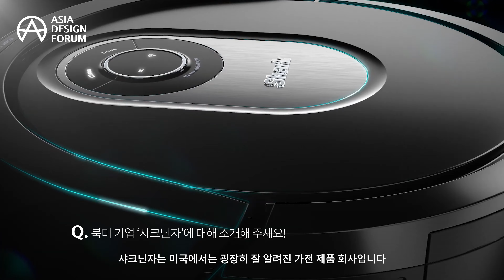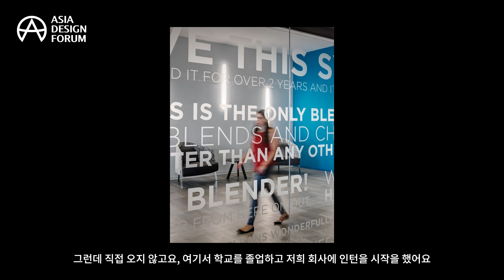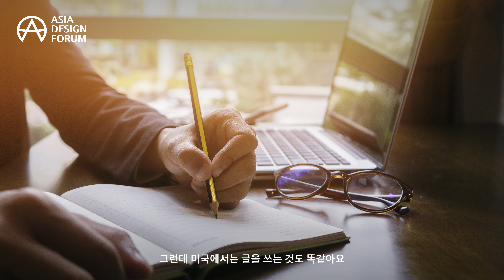미국 디자인 취업을 위한 필수 조건은? (이규섭 디자이너)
미국 디자인 취업을 위한 현실적인 조언!
체류를 위한 비자, 디자인 포트폴리오,
그리고 성장하는 디자이너의 자세는 무엇일까요?

* 온라인 포럼 : 각 콘텐츠 릴리즈 후, 1시간 동안 댓글 토론이 진행됩니다. 콘텐츠 보시고 궁금한 내용이 있다면 댓글로 토론에 참여해 주세요! 댓글을 선별해 인터뷰이가 직접 답변을 드립니다.

* 증정 이벤트 : 아시아 디자인 포럼 토론에 참여해주신 분 30명을 추첨하여 아시아 디자인 프라이즈 2022 이어북(각 5만원 상당)을 증정합니다. 콘텐츠에 댓글만 달아도 이벤트 참여가 완료됩니다. (12월 27일 12시, 커뮤니티에 당첨자 공지)

SPEAKER
11월 27일 -  현대건설, 최연길 책임매니저 - 인정받는 디자인 포트폴리오
12월 04일 - 샤크닌자, 이규섭 디자이너 - 북미 디자이너로 취업하기
12월 11일 - 자브라, 조상우 디자이너 - 북유럽에서 통하는 디자인 포트폴리오
12월 15일 - 250디자인, 이호영 대표 - 극도로 아름다운 디자인이란?
12월 18일 - 박소현 일러스트레이터 - 우울증을 딛고 그림작가가 되기까지
12월 22일 - 레이어, 김주황 대표 - 지금 각광받는 퍼스널 브랜딩
12월 26일 - 채널 A B&C, 유지상 팀장 - 고객의 마음을 사로잡는 콘텐츠 브랜딩

* 영어, 중국어로 자막화합니다. 전 세계의 디자이너를 위한 콘텐츠를 지향합니다.
* 디자인소리 유튜브 채널 광고 수익은 전액 사회에 환원합니다. (백혈병어린이재단 기부 예정)
* 인터뷰이의 토론 참여는 행사 당일 일정이 맞지 않을 경우, 일부 지연될 수 있습니다.
* 긍정적인 토론 문화를 위해 욕설, 비방 등의 악의적인 댓글은 통보 없이 삭제될 수 있습니다.